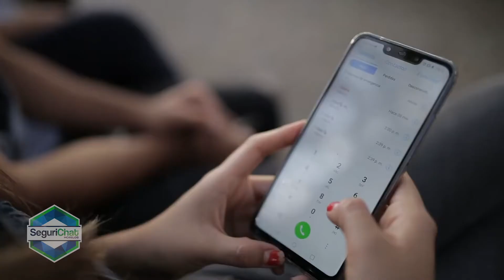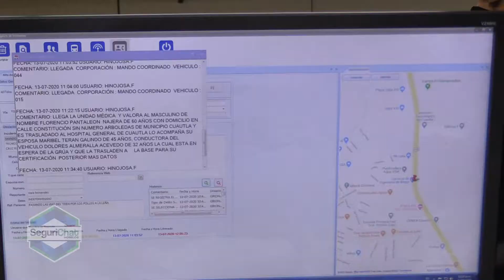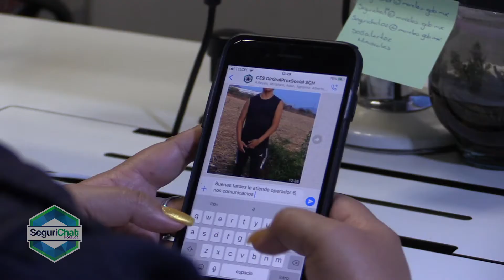Aspectos CES - Segurichat